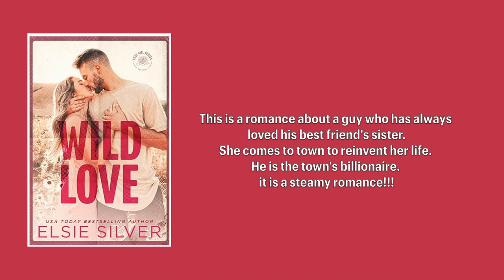MAY TBR! ROMANCES BABY!!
☆ Q& A ☆
How old are you? 28! 29 in May